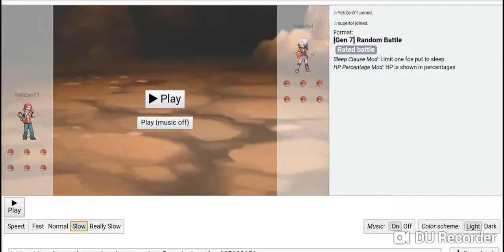LA PUISSANCE DE REGIGIGAS ?!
Certes Regigigas a un talent qui l'handicape énormément, mais une fois le talent parti ce pokemon est super fort.